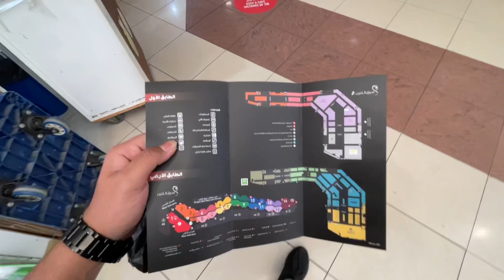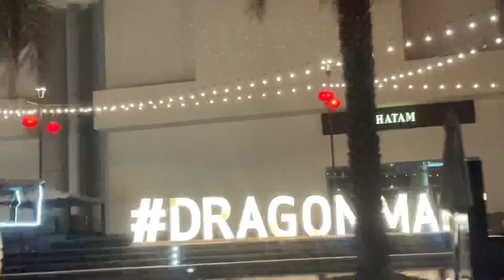Dragon Mart dubai | cheapest market in Dubai 🤪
Dragon mart dubai
Cheapest place to buy furniture in dubai
Cheapest place in dubai
Everything in offer
Dragon mart full details
Full review of dragon mart